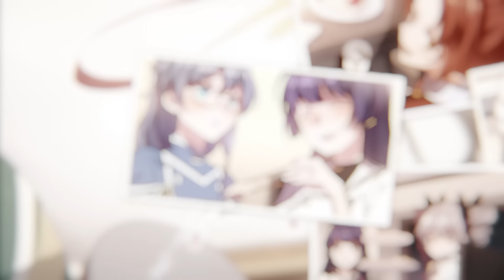Honkai Chronicles - Otto Apocalypse - Honkai Impact 3rd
He is the revered Schicksal Overseer; He is a corrupt, bigoted clown.

Perhaps only a wordless gravestone can describe his life as a fool.

And the answer has long appeared in Otto's five hundred years of life.